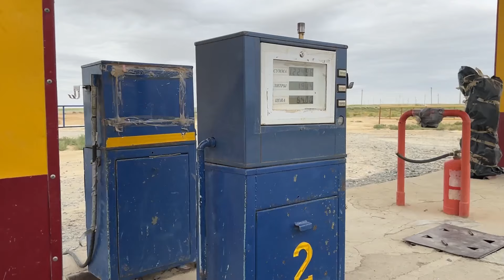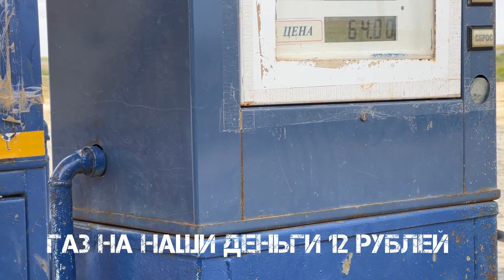Приключения в Казахстане. День 3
Женское путешествие по Мангистау. Казахстан. Долина Шаров. Торыш. Шакпактысай. Шакпак Ата . Капам сай. Шеркала.